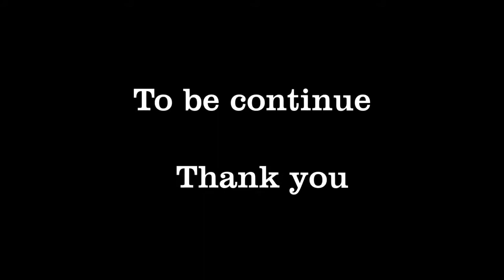Unboxing SportsCam WiFi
แกะกล่อง SportsCam มีอะไรบ้าง สั้นหน่อยนะครับ upload นาน ^^ ภาดต่อกำลังตัดต่อครับ